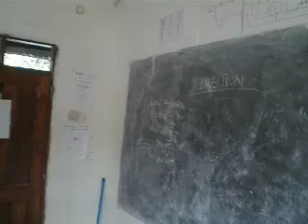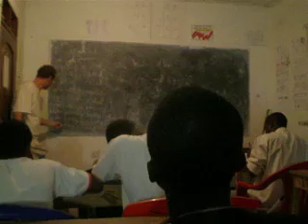Tanzania United Planet Quest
This is a glimpse at Ezra Ministries in Tanzania where I spent 3 weeks teaching English and Computers through the United Planet Quest Project.